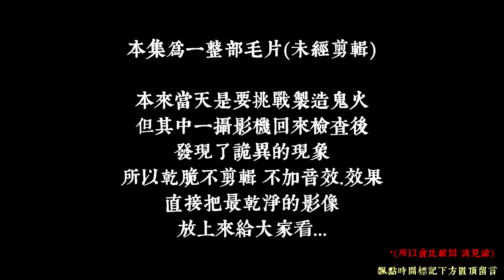【都市傳說】鬼火出現超詭異狀況！首次整部不剪輯直接上傳！（王狗）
鬼火＝硼酸＋甲醇